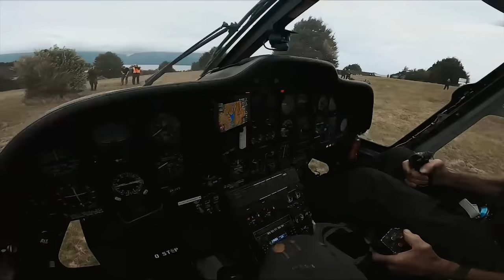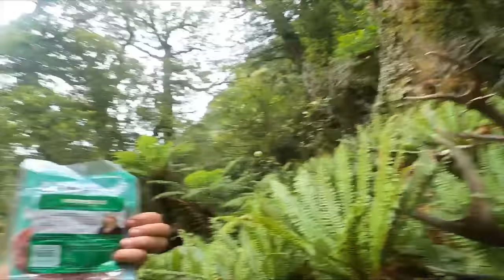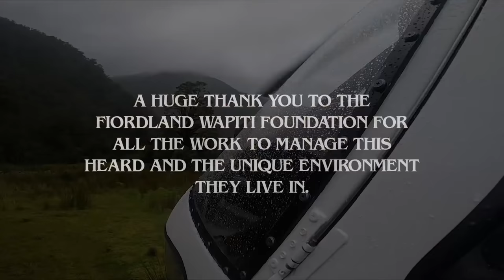Fiordland Wapiti Hunting Adventure 2021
Join us and an epic adventure into the fiordland mountains of NZ in search of a Wapiti.

Massive thanks to Blake, Clay and Hamish for joining me on this trip and helping with the footage! Huge thanks The Hunters Journal for co editing this with me.. you’ll catch the printed version of this hunt in issue 9 here